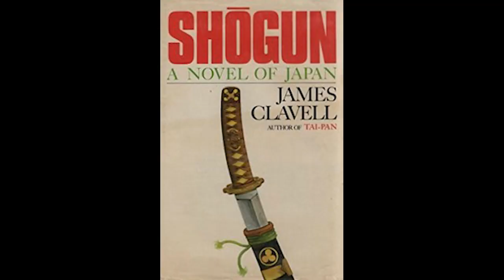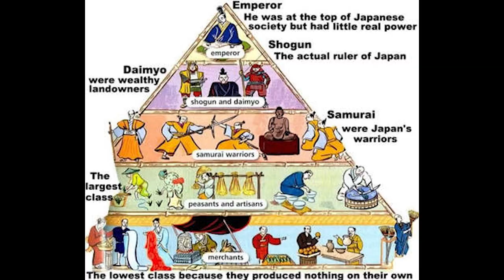So Far So Good: Shogun Mid Season One Thoughts.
Mike gives his thoughts on how the show Shogun is doing half way through it's first season.